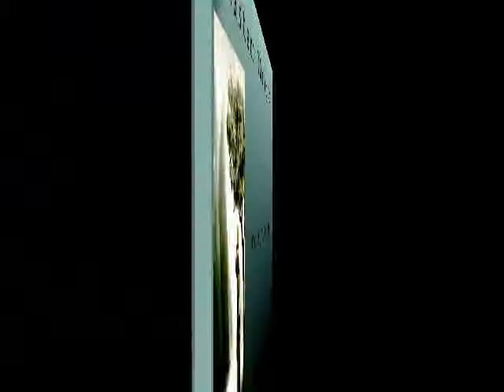EASTERN THOUGHT 03 by royalty free artist Kevin MacLeod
Music was written, composed, copyrighted, performed and is legally owned by Kevin MacLeod, royalty free music

Royalty free, creative commons 3.0
Licensed under Creative Commons: Attribution 3.0

MUSIC MIXED BY: Audacity

MUSIC ENGINEER: William

PRODUCER: King Kano

VIDEO SOFTWARE: Microsoft's Movie Maker

GRAPHICS ASSISTANCE BY or more of the following

#3. CREATED BY US: We use Microsoft's Moviemaker and Power Point

KKWM Radio Network
KKWM-TV

FEATURES:

Music Matters
Music Matters Singles
The Moron Moment
The Truth In News
Documentaries
Boob-Tube Awards

IN SHORT-VERY SHORT

We here at King Kano World Media, are a small, low budget, international radio, pod-casting and Internet broadcasting network, focusing on the quality of the message. We firmly believe in our principal of telling the truth until it hurts us all, giving no consideration to racial, ethnic, gender, religious, political opinion, or sensitivity, whatsoever. Why should we? The truth is the truth

Our videos include, quality documentaries, short films, truthful news segments such as, "The Truth In News," which often feature news segments titled, "The Moron Moment," and if music is more your style, we have music shows titled, "Music Matters," because we believe that music does matter, and it matters a lot. This is not just another cute motto, or saying, it is how we feel about music, namely Royalty Free music. We are a firm believer in royalty free music and NOT giving or sending the demonic, drug infested entertainment industry any money

THE LONG ANSWER:

A lot of news networks, television stations, and broadcast companies, talk a lot about what they do, or who they are, their mission statement, and frankly, most lie about it, because of advertisers, public consciousness, stockholders, and investors; however, we do not. What we do however, promise you this. We absolutely do not care what anyone thinks, and we speak the truth all provided to free.

We produce quality music, news, documentary videos and soon, broadcasting audio visual television style videos downloadable from I-Tunes, Podbean, PodOmatic, and live pod-casts on Justine TV, Bitgravity, and others.

We are not the biggest, the most powerful, or the most watched network. Frankly, we are proud to say, we are more than likely the least viewed videos here and we are proud of it. This means we are doing something right, because most people enjoy being lied to, they feel safe being ignorant, and prefer to choose sides, pick teams, and stay within the four walls of that team, such a political party, religious belief, or ideology: We do not.

We are not, liberal, conservative, or moderate. We are not, right-wing, left wing, or center. We are not, republican, democrat, libertarian, or independent. As a matter of fact, we do not believe in the party system at all. We do not believe in one party, two parties, or three parties, and we laugh at the Tea Party, we are just damn good Americans